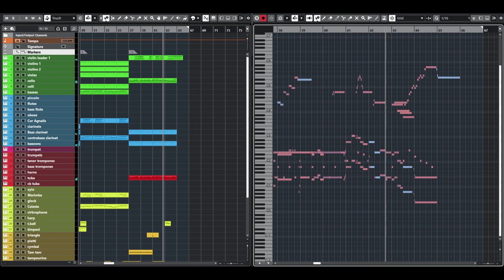The Red Ribbon Festival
An orchestration made in Cubase 12 pro with Spitfire BBC Symphony Orchestra Pro and Epic Choirs.